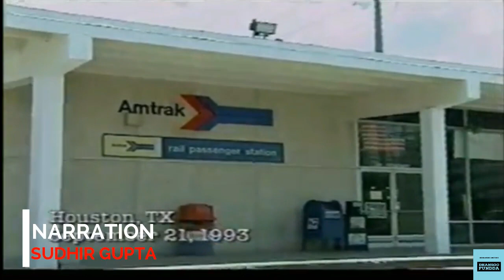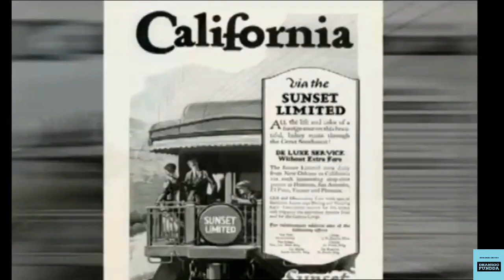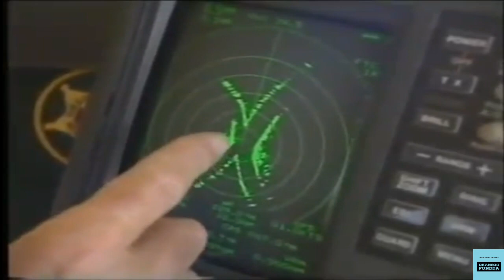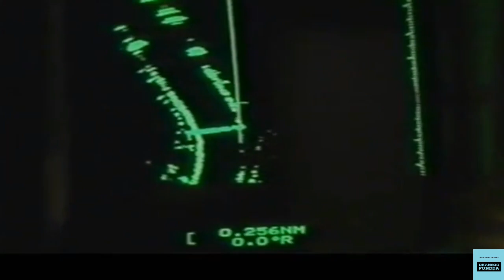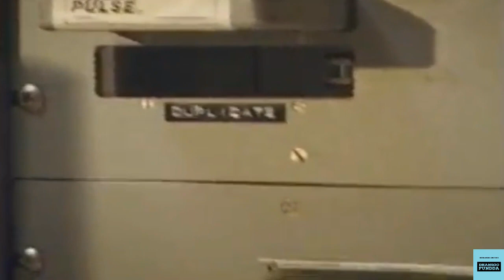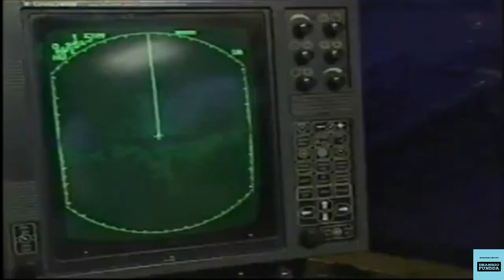seconds from disaster discovery channel national geographic channel history channel nat geo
discovery science
bbc documentary
nat geo
accident video
discovery
seconds from disaster
documantries